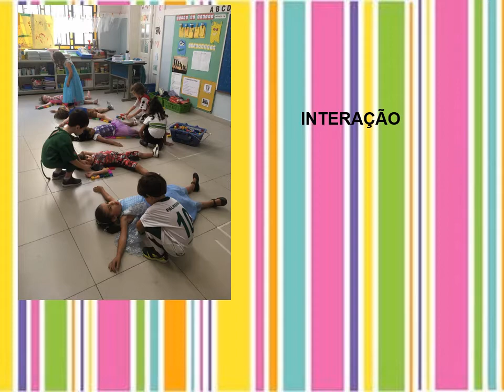ATIVIDADE CONTORNO EM PEDACINHOS INFANTIL 1C